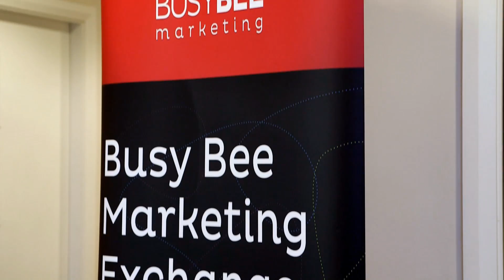Busy Bee Mega Networking Event Review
Caroline Evers
Busy Bee Networking
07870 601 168